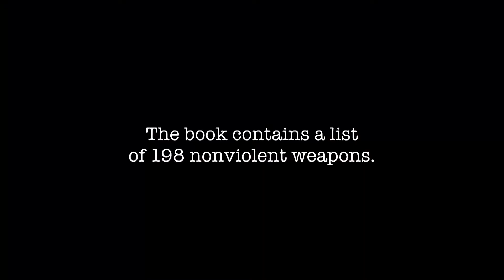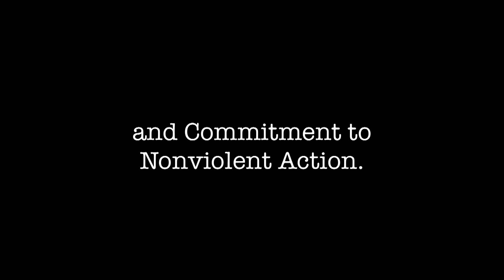HOW TO START A REVOLUTION - Trailer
How To Start A Revolution: The Blueprint for Change that is Rocking the World

Gene Sharp hardly seems like one of the world's most dangerous men. White-haired and soft-spoken, the 83-year-old professor mostly keeps to himself, spending much of his time in his small Boston home reading, writing, and tending to his orchid garden. But to the world's most brutal dictators, Professor Sharp's ideas have proven catastrophic. In this fascinating new film, director Ruaridh Arrow details how an obscure list of nonviolent actions authored by Sharp in 1973 has served as a blueprint for anti-authoritarian revolts everywhere from Eastern Europe and the Balkans to the Arab Spring. As much about the substance of Sharp's "198 Methods of Nonviolent Action" as it is about the courageous democratic rebels who have made these methods their own, How to Start a Revolution bears witness to the power of nonviolent struggle, and show how one person of conscience can quietly influence the lives of millions of people. Features commentary from Sharp's close ally Retired U.S. Army Colonel Robert Helvey, Sharp himself, and many of the revolutionary leaders his work has inspired.

DVD contains two versions: a full length version (82 minutes) and an abridged version (52 minutes).